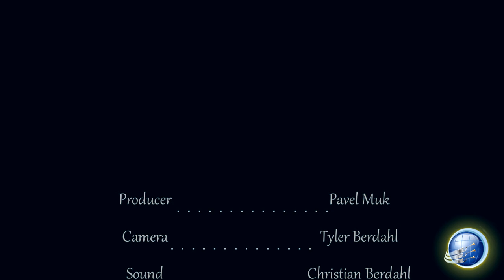Interview with Christian and Tyler Berdahl EN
Christian and his son Tyler were interviewed during the Christian's visit in Czech and Slovac Republic for ASI meeting.